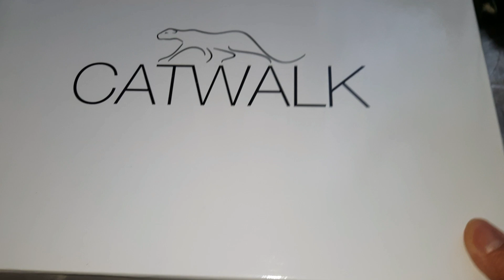Deke aj mere husband ne kia surprise diya | Friday 2nd October 2020